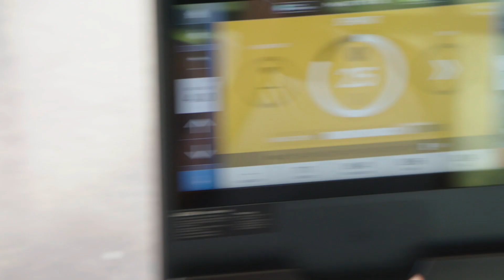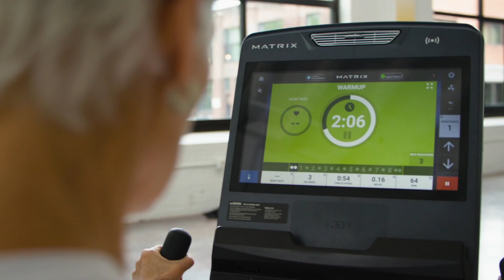Sprint 8 | Physical Benefits and Adaptations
Learn about Sprint 8's unmatched physical benefits and adaptations, including fat loss, muscle building, human growth hormone, testosterone levels, and increased energy.